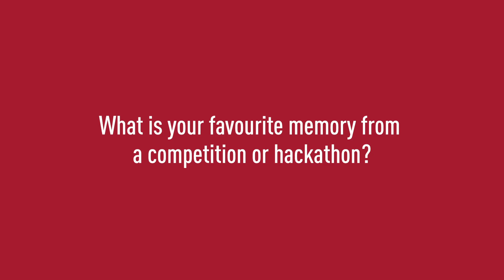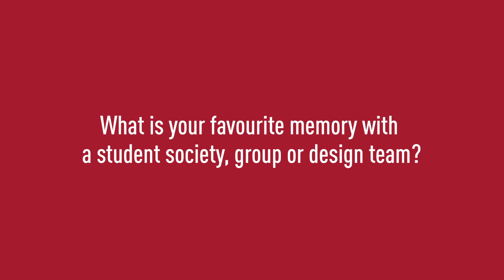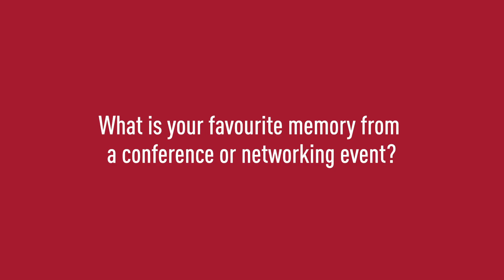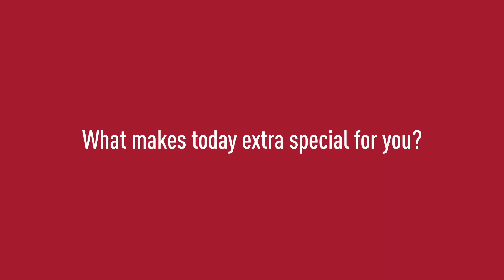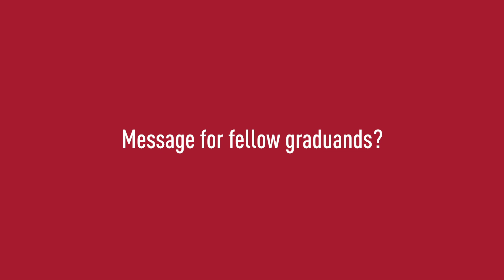SFU Faculty of Applied Sciences Virtual Celebration (June 2021 Virtual Convocation)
While we’re connecting virtually today, we’d like to respectfully acknowledge the xʷməθkʷəy̓əm (Musqueam), Sḵwx̱wú7mesh Úxwumixw (Squamish), səl̓ilw̓ətaʔɬ (Tsleil-Waututh), q̓íc̓əy̓ (Katzie), kʷikʷəƛ̓əm (Kwikwetlem), Qayqayt, Kwantlen, Semiahmoo and Tsawwassen peoples on whose traditional territories our three SFU campuses reside.

Congratulations to all the June 2021 graduands from the Faculty of Applied Sciences (FAS)! Formally obtaining a university degree is a significant milestone. It reflects the long hours and dedication the graduands put into their academic journey. Join us in celebrating their achievements by listening to congratulatory messages from our FAS graduands, faculty, staff and alumni.

If you are unable to join live, the FAS celebration and ceremony will be available to watch online after the broadcast.

After this broadcast, please join us for the SFU Virtual Convocation Ceremony:
CEREMONY F: Faculty of Applied Sciences; Faculty of Health Sciences
Event: 6:00 pm PT
(pre-show at 5:45 pm PT)

CONTEST ALERT!
Are you graduating from the School of Computing Science, Engineering Science, Mechatronic Systems Engineering or Sustainable Energy Engineering this June 2021? Share how you are celebrating or your favourite memory at SFU to win a prize! for more information. Contest ends July 5, 2021.